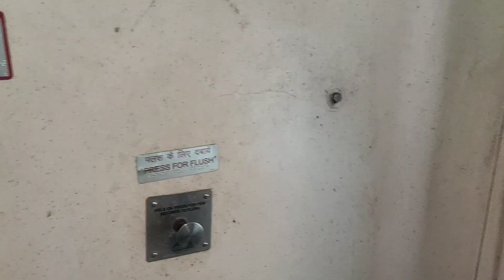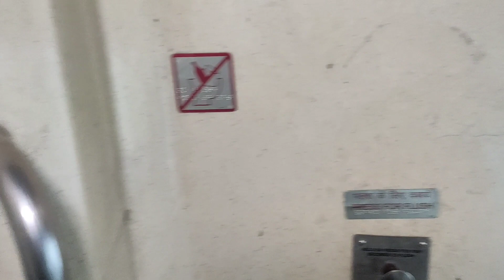18202 Nautanwa Durg Express Journey Vlog || Best train to Amarkantank hill station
I am always available on Instagram

Train no 18202 Up Nautanwa - Durg Express is already arrived on my channel
start boarding.

In this video I am going to cover journey between Deoria sadar to pendra Road.

This train originate from Nautanwa and terminate at Durg.

The major stoppages of this train ;

The fare of this train is:
from Gorakhpur to Durg;

1st AC : ₹3045
2nd AC :₹1805
3rd AC :₹1255
sleeper class:₹470
General Class:₹285

Happy watching!